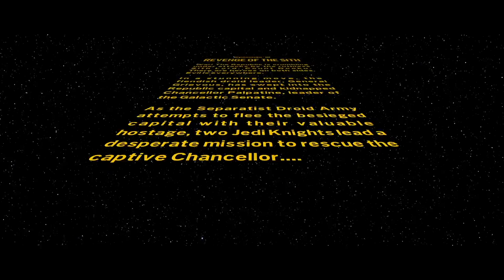LEGO Star Wars: The Skywalker Saga #6 - Revenge of the Sith (Part 1)